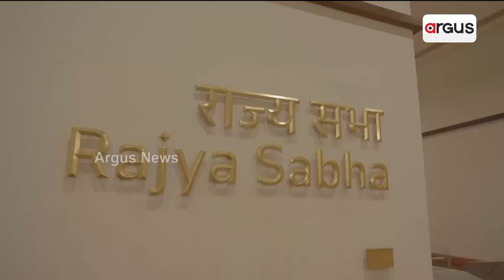Headlines 7 am | 28 may 2023 | Argus News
+ନୂଆ ଭାରତ, ନୂଆ ସଂସଦ
+ମୋଦିଙ୍କ `ମନ କି ବାତ'
+ଆଜି ବି କାଳବୈଶାଖି
+ଚେନ୍ନାଇ-ଗୁଜରାଟ ଫାଇନାଲ୍
+ନିଆରା ସ୍କୁଲ